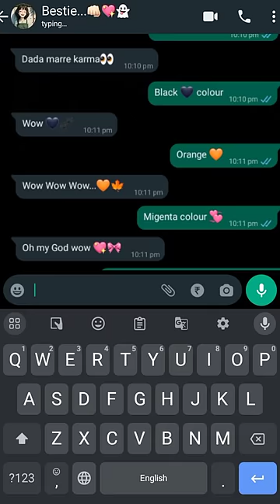trending with my bestie..💗👻🤩 | what's app status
Note : Some images, Videos, Graphics, are shown in this video may be copyrighted to respected owners, not mine.